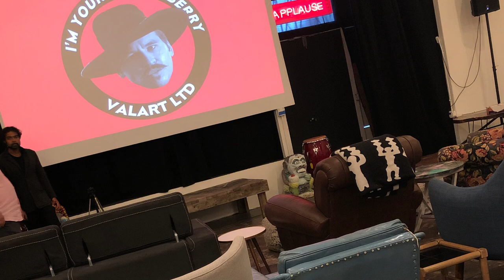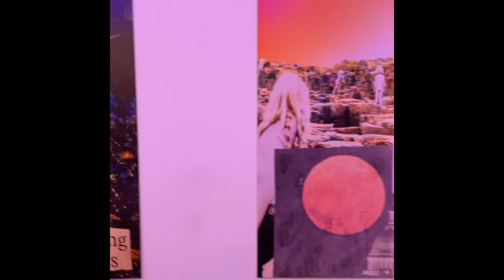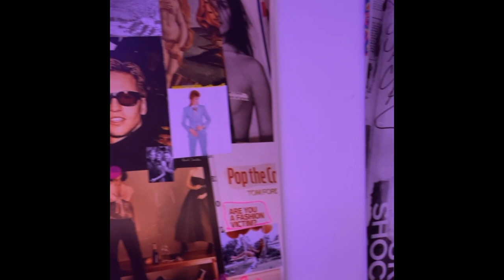I’m with Val Kilmer, but why? Watch to find out.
Val Kilmer, Brad, David, many famous actors from Tombstone, Batman, Top Gun, and many other movies all together at the same place. SparkRise, Beem, USO @davidchokachi @Baywatch